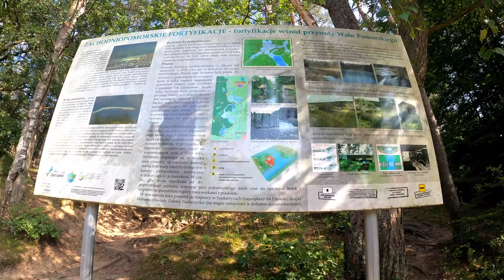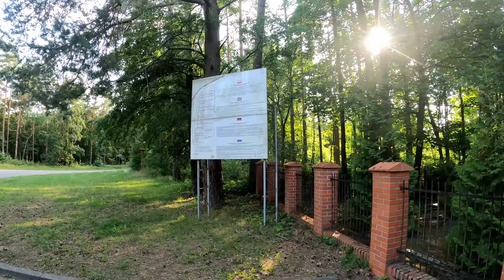Okolice Bornego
Tama na rzece Piława, magazyny, muzeum, czołg, cmentarze...może kogoś zainteresuje odwiedzenie takich miejsc. pozdrawiam